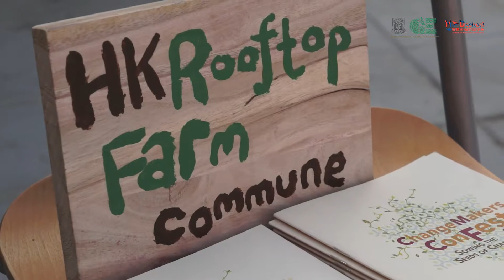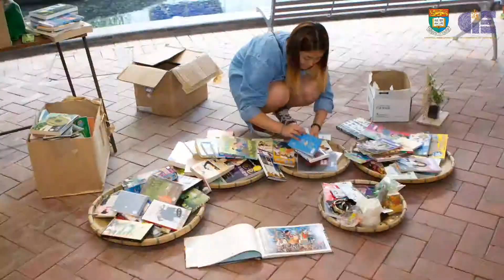GE ConFest 2014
【GE ConFest 2014　Lost and Found迷失‧尋找…..中】

GE ConFest returns this year with the theme “Lost and Found”, as we believe, “I search therefore I am”. Don’t be afraid to experience losses, hardship, tragedy, or obstacles along the path. Start your journey with peace, innovation, love and care.

今年ConFest以Lost and Found為主題，繼續從自身出發，無懼在跌宕起伏的國度裡記下成長的痕跡，以和平、創意和關懷為我們的夢想護航。

Dates: 8/10 (Wed) - 9/10 (Thu)
Time: 12:00 - 18:00
Venue: Centennial Campus, HKU
Language: English & Cantonese